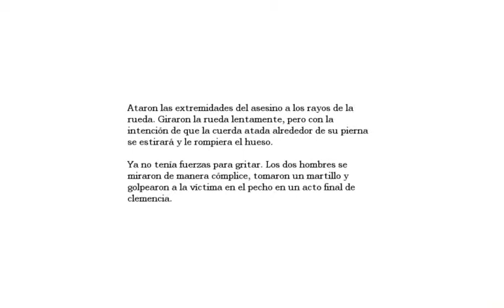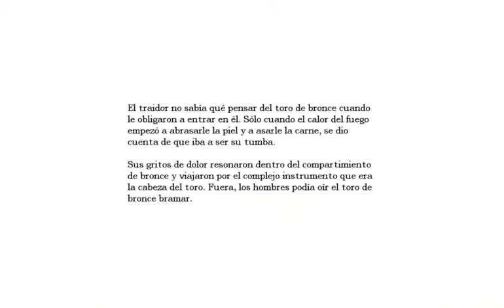Amnesia:Dark Descent(Gameplay 25 Comentado)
@fern17, @escudero89 ,@dariodf y @turco_luciano jugando Amnesia: The Dark Descent mientras comentan lo que va pasando en el juego, o no tanto.